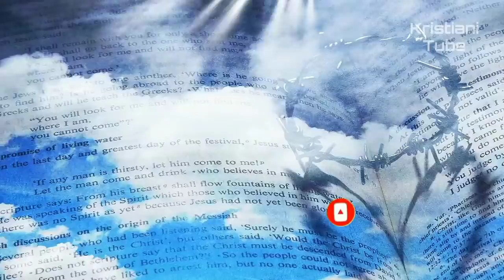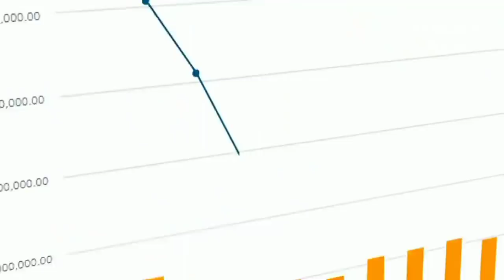7 NUBUATAN Yang Akan TERGENAPI Sebelum YESUS KEMBALI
Ada tujuh nubuat yang akan digenapi sebelum Yesus Kembali. Sejak hari ketika Kristus berkata Dia akan kembali, orang-orang Kristen dengan penuh semangat menantikan kedatangan-Nya yang kedua, di antaranya berdebat satu sama lain tentang kapan hal tersebut akan berlangsung. Telah ada khotbah yang tak terhitung banyaknya dengan topik " Akhir Zaman ", dan mungkin ada banyak blog yang didedikasikan untuk memperdebatkan tentang Pengangkatan.